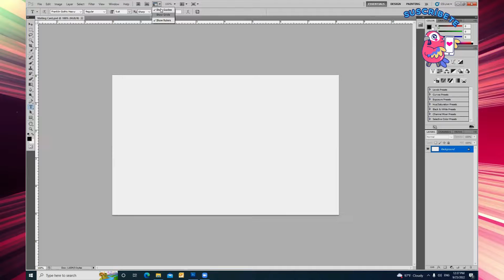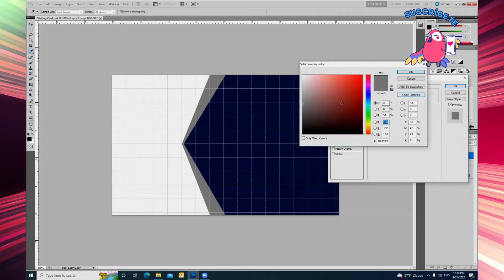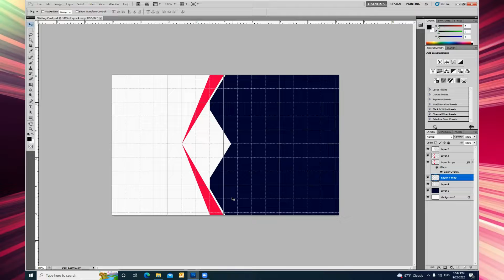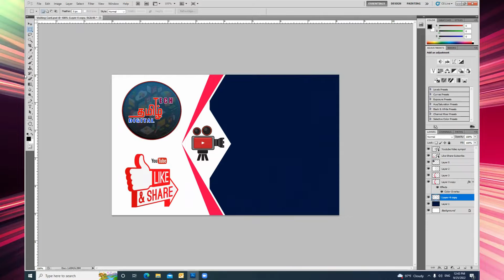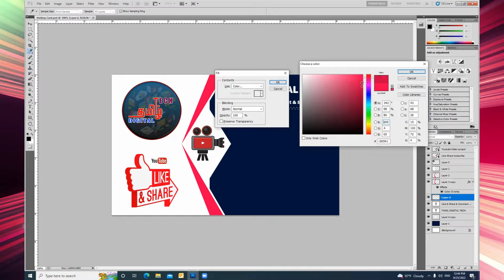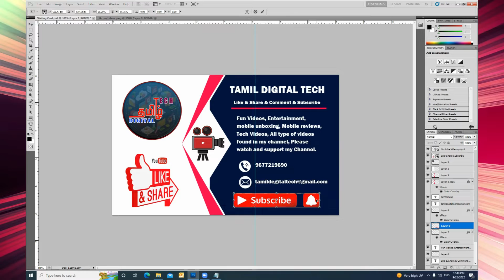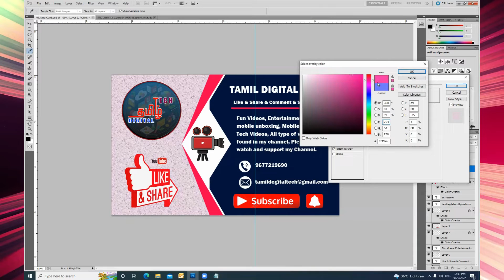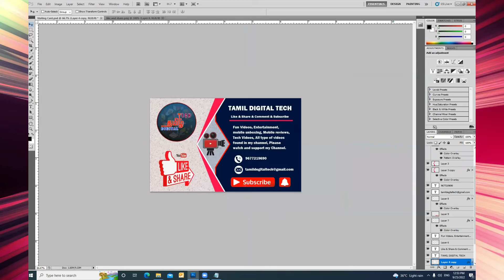How to Create the Business Visiting Card In Photoshop CS5.1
Hi Friends,